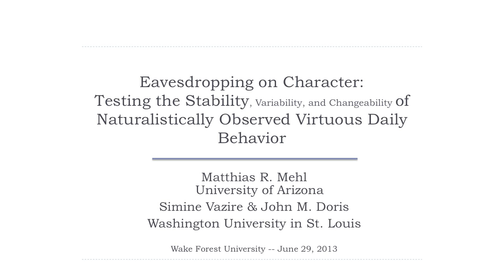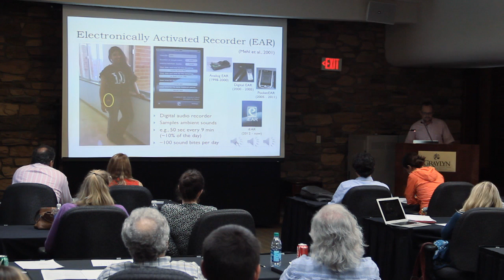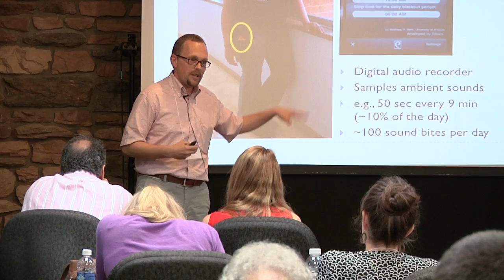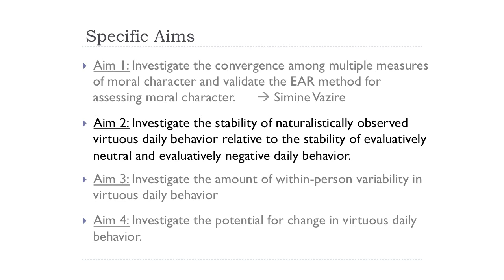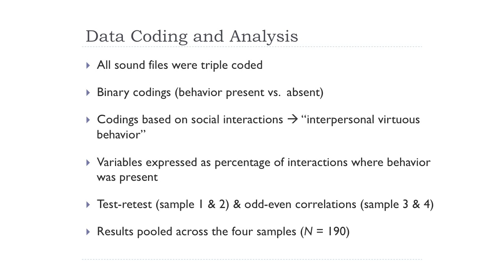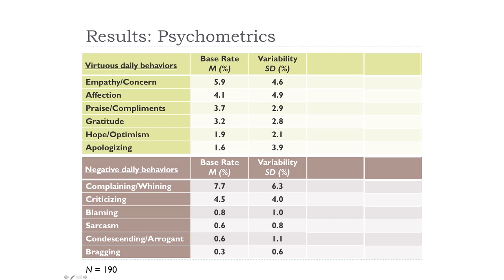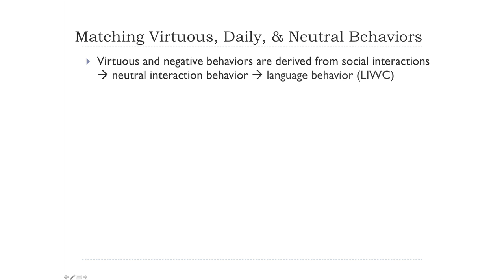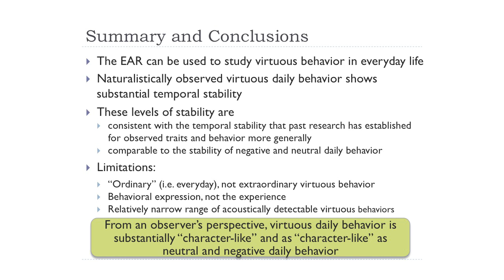Matthias Mehl: 2013 Character Project Conference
Eavesdropping on Character: Testing the Stability, Variability, and Changeability of Naturalistically Observed Virtuous Daily Behavio